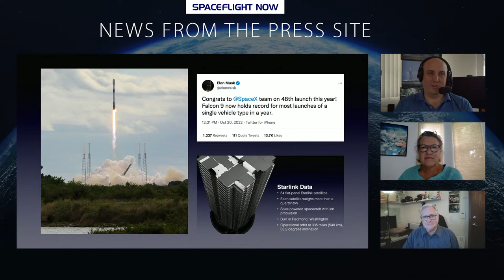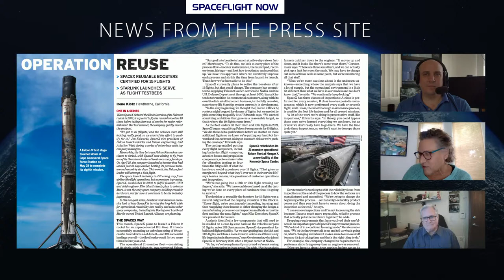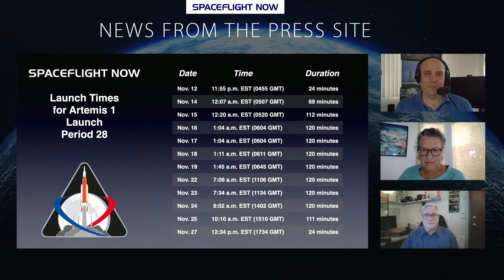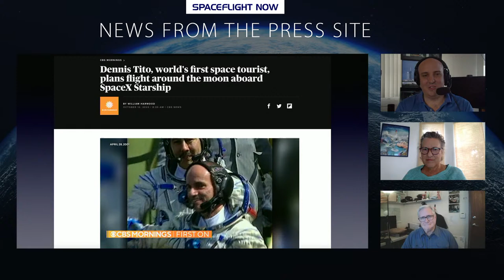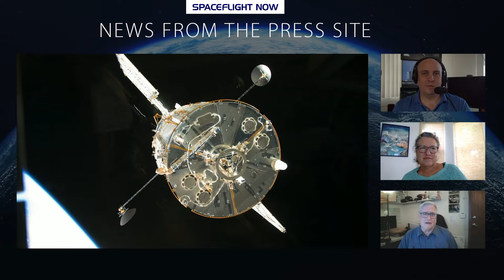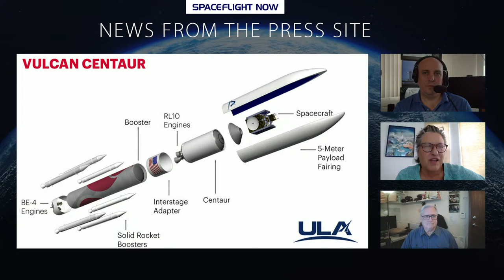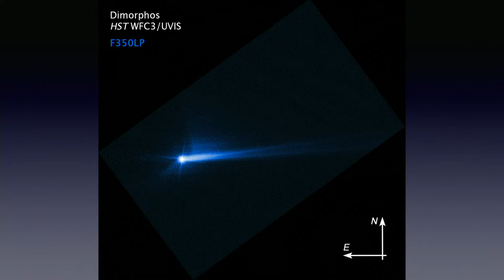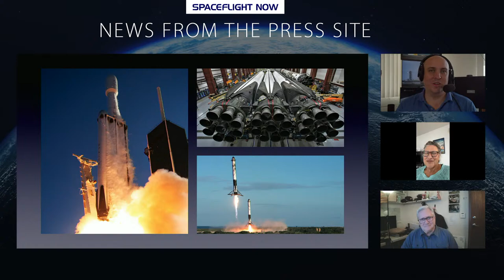News From The Press Site - What's Making News in Space this Week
Join us for a live discussion of the stories making news in space this week. Spaceflight Now Editor Stephen Clark will be joined by Irene Klotz, Senior Space Editor at Aviation Week and Space Technology and William Harwood, CBS News space consultant.